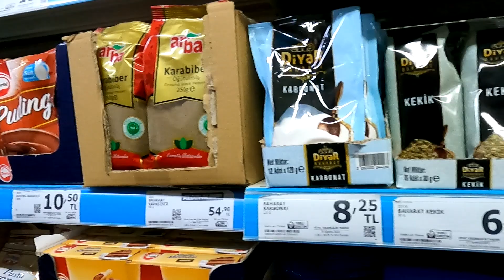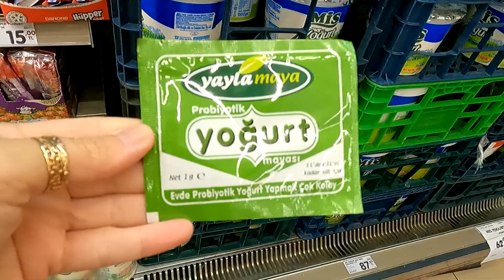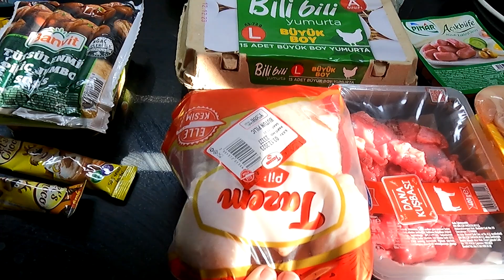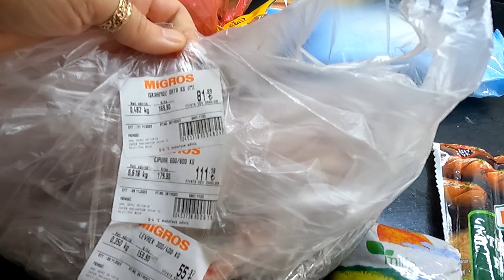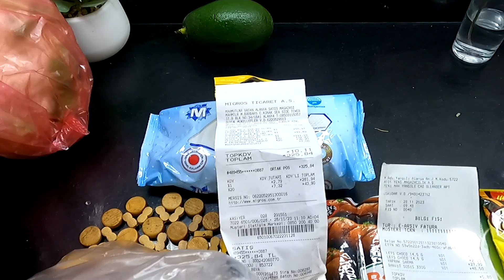Цены на продукты в Турции. Декабрь 2023 года.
В этом видео прогуляюсь по магазинам и покажу цены на продукты.